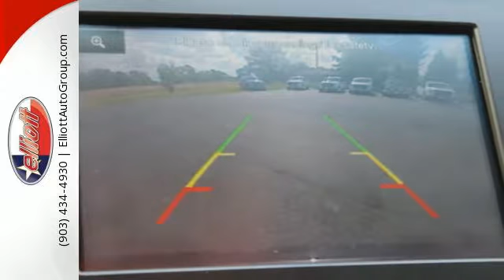Certified 2014 LINCOLN MKZ Mt Pleasant TX Sulphur Springs, TX FP2216 - SOLD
Year: 2014
Make: LINCOLN
Model: MKZ
Trim: 4DR SDN FWD
Engine: 3.7L V6
Transmission: Automatic 6-Speed
Color: Gray
Mileage: 24518
Stock #: FP2216
VIN: 3LN6L2GK0ER820702
Are and your family interested in a truly wonderful car? Then take a look at this fantastic 2014 Lincoln MKZ. This Lincoln MKZ is nicely equipped with features such as Automatic temperature control Front dual zone A/C Heated door mirrors Heated front seats MP3 decoder and Remote keyless entry. You've always been wanting that special ride to put a smile on your face. Well better late than never. AutocheckA® vehicle history report We also have a great selection of new vehicles available too Excellent financing and extended warranties available Call Email or just come on in to test drive today! We are conveniently located on I-30 just west of the Titus Regional Medical Center on the frontage road brbr ELLIOTT AUTO GROUP~We don't do things the 'old' way we do them the RIGHT way!

Address:
2045 Burton Rd.